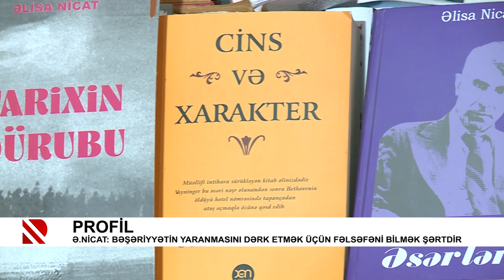Yazıçı-filosof Əlisa Nicatın “Profil”i